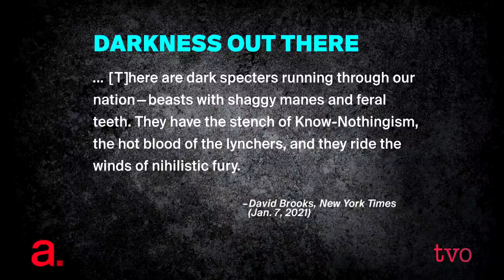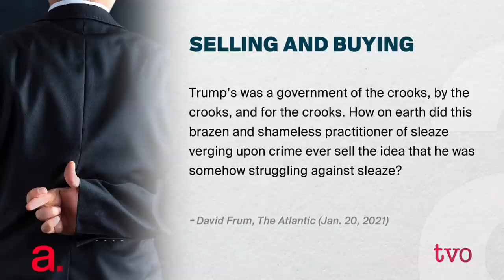How Damaged is America's Democracy? | The Agenda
The Democracy Agenda is a joint TVO/Toronto Star initiative exploring western society's commitment to the democratic process.

 The first modern democracy seems imperiled due, in part to Donald Trump's presidency. Will U.S. democracy survive this test? Will it take another civil war? To help us ponder these questions, we invite David Frum, staff writer for The Atlantic; Michelle Moody-Adams, political philosopher at Columbia University; and Ed Keenan, the Toronto Star's Washington correspondent.